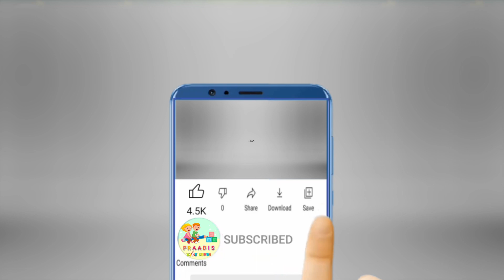लालची दोस्त Lalchi Dost | Hindi Kahaniya | Hindi Stories | Moral Stories in Hindi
लालची दोस्त Lalchi Dost | Hindi Kahaniya | Hindi Stories | 3D Moral Stories in Hindi